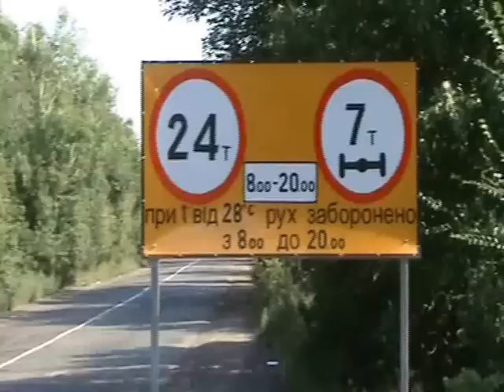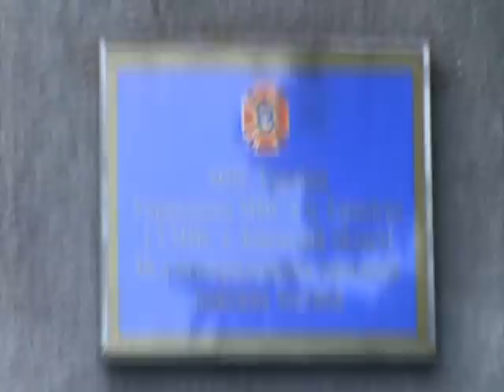Городские новости Пьем, да посуду бьем, а кому не мило того в рыло